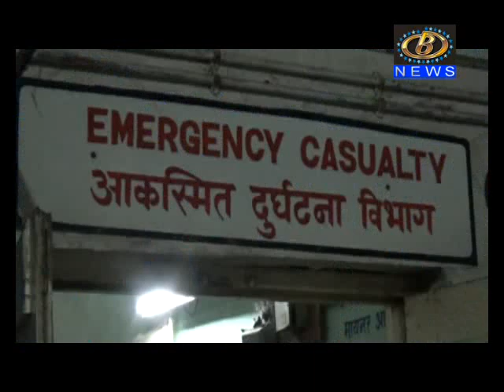इचलकरंजी इथं विजेचा धक्का बसून मेंडींग कामगाराचा मृत्यू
इचलकरंजी इथं विजेचा धक्का बसून मेंडींग कामगाराचा मृत्यू, वीज कर्मचार्‍याच्या हलगर्जीपणामुळं मृत्यू झाल्याचा नातेवाईकांचा आरोप
Channel B